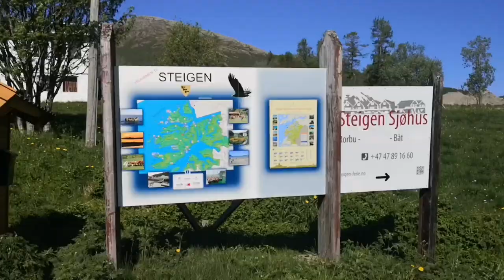Lilandstind (587 moh), Steigen, Nordland, Norge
Et diskret og undervurdert fjell midt i Steigen. Lett tilgjengelig fra trafikknutepunktet Skjelvareid.

Første stykket på fin traktorvei. Her kan man fint sykle om det er tørt og man vil spare litt tid. Så et stykke rett opp gjennom skogen. Ingen sti, men fint lett å komme seg frem.

 Siste 300 høydemeter på høyde med det beste av fjellturer. Fra toppen ser du det meste av fjell i Steigen + mye av Lofoten og Hamarøy.